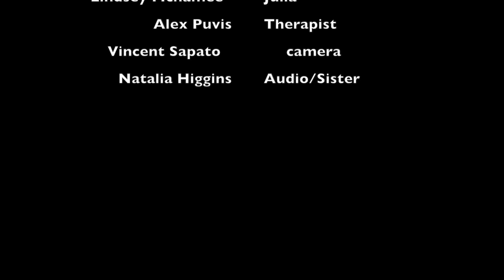moment in time- Natalia Higgins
The hardest thing about writing a moment in time movie is that it has to stay in one moment and can not be all over the place.The biggest challenge was filming will all new equipment. It was hard to get the good lighting on the camera and focus it perfectly.The biggest challenge editing this was finding the music.If i were to do this again, I would film in a different room so we could get better audio, and make sure the camera was perfectly focused.